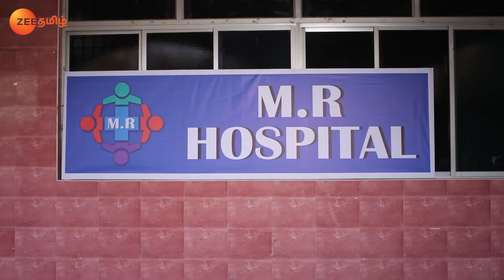Kabilan harms himself - Oru Oorula Oru Rajakumari - Full Ep 738 - Zee Tamil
Paari reprimands Marghtamma for accusing Rasathi and Kabilan. Rasathi goes the office to withdraw her name, but instead rushes to the hospital on learning about Kabilan consuming poison. Now, viewers in India can watch Oru Oorula Oru Rajakumari episodes before their TV telecast on ZEE5.

Show Name : Oru Oorula Oru Rajakumari
Producer/Star Cast : Prabhakaran Chandran , Editor Ramesh
Episode No : 738

Rasathi, a helpful girl, is mocked for being obese. She gets married to Iniyan, post which the couple faces a lot of turmoil in their life, but they continue to support each other.